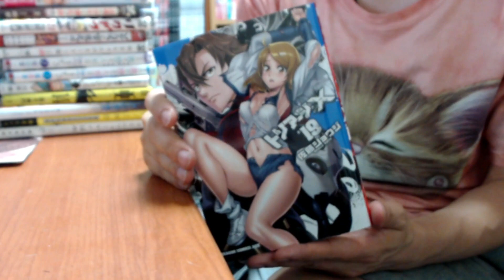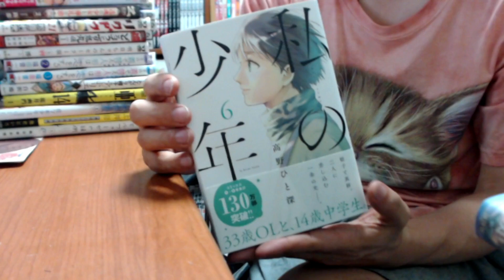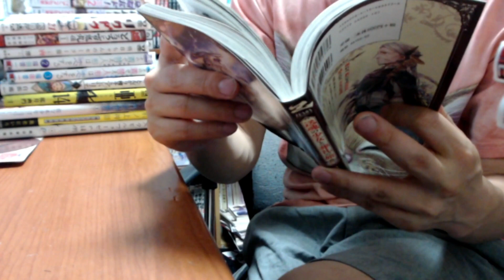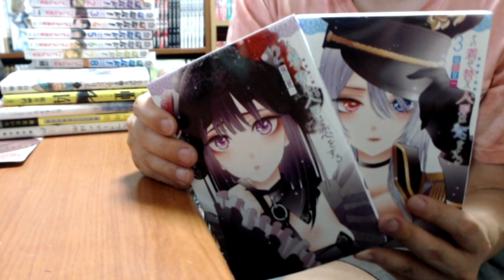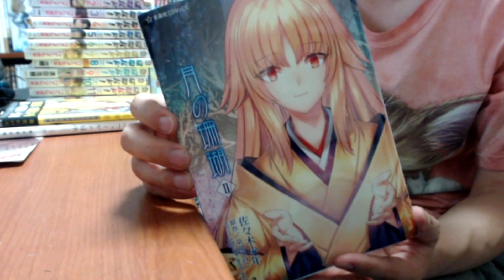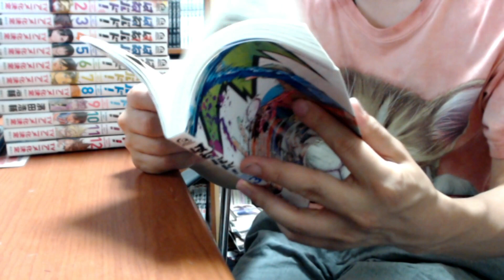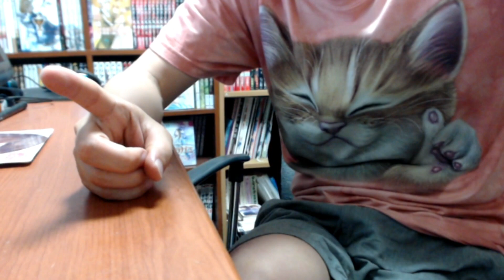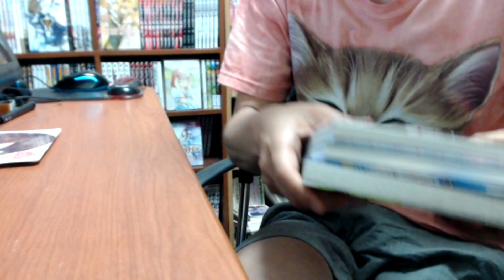【漫画紹介】 2019年5～6月に購入した漫画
はねバド本当に楽しい!!

■ゲーム配信チャンネルもやっています